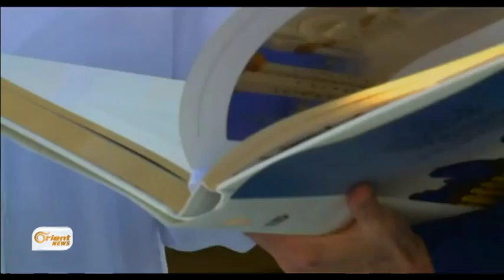Emerîka , Si`ûdiyê û Îmarat bo Sûriyê dicivin